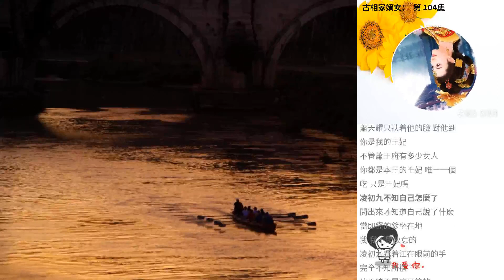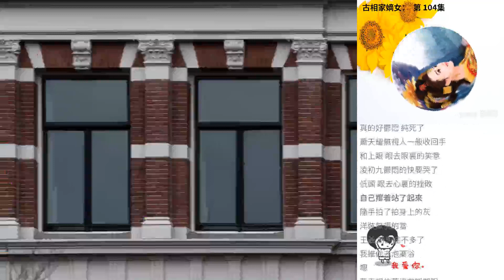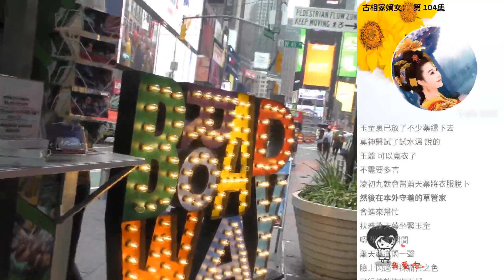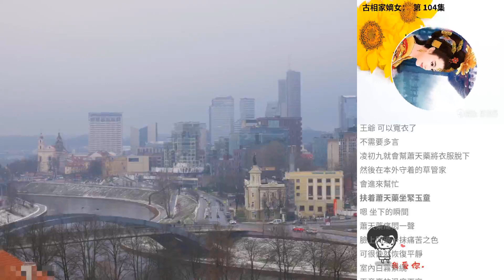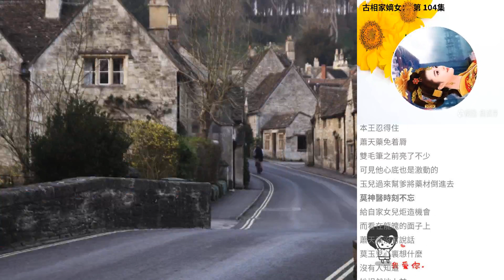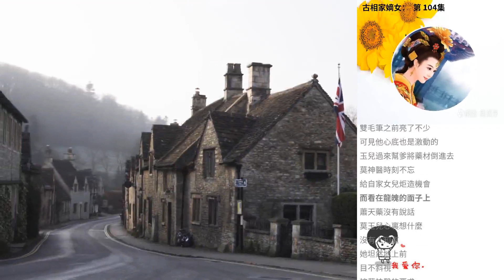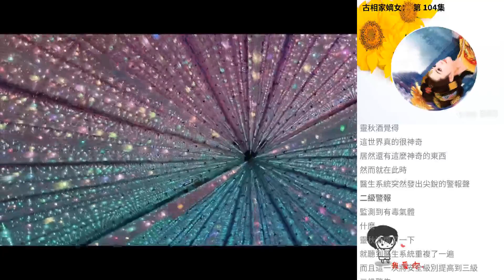古相家嫡女： 第 104集